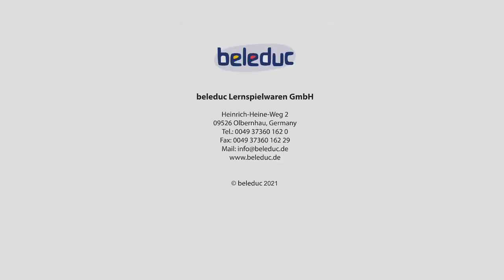TOPTRIKE NOVELTIES 2021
Beleduc Top Trike Novelties 2021
B64330 - STEP'N ROLL - SMALL
B64340 - STEP'N ROLL - BIG
B64360 - CAROUSEL
B64350 - BUGGY
B64370 - MOBILE SCALE